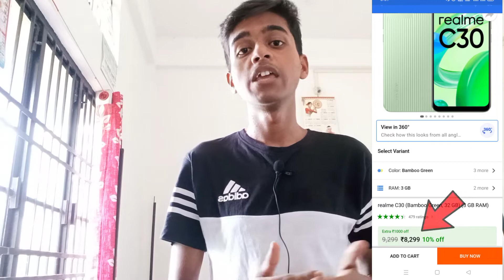My First Payment From YouTube 2022 ll Kitna Aaya ll Aur Kitna Time Laga ll Motivational Video ll